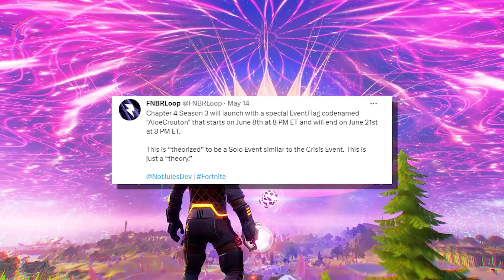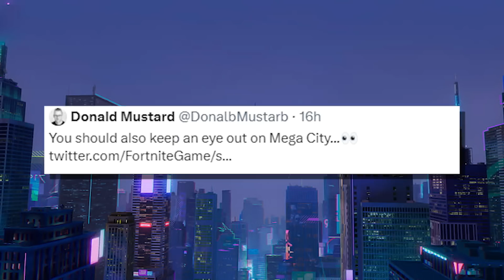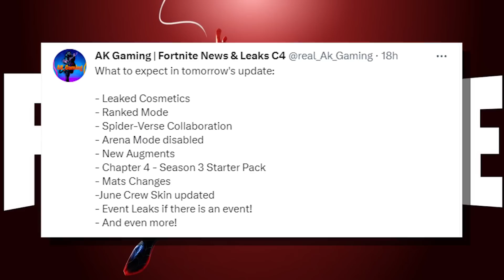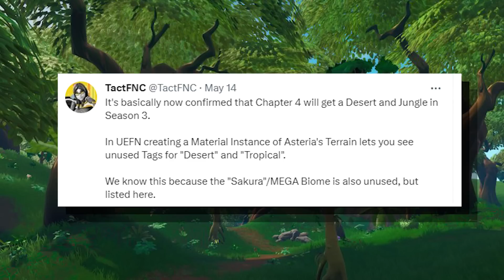das KOMMT MORGEN in Fortnite rein 😨